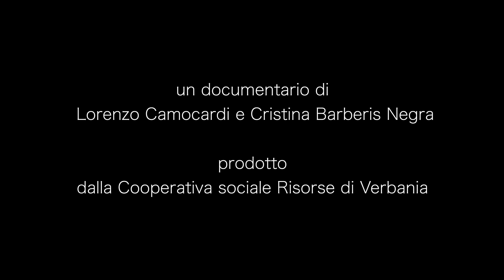Migrazioni, trailer 6'30"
Premi: Miglior Documentario al Thilsri International Film Festival; Miglior Documentario al NYIIFF.New York International Immigration Film Festival; finalista all’Indie Doc Pro Film Festival

Docufilm prodotto da Cooperativa Sociale Risorse

MIGRAZIONI
Storie umane di rinascita in un’economia in trasformazione

Regia: Lorenzo Camocardi
Soggetto: Cristina Barberis Negra, Lorenzo Camocardi, Vittorio Zacchera
Sceneggiatura: Cristina Barberis Negra
Prodotto da Cooperativa Sociale Risorse con il contributo di Fondazione Buon Lavoro, Legacoop Piemonte.

Sinossi
Il viaggio di Moussa, Amina, Gana, Arben è il viaggio di un’umanità migrante: passa dal deserto, approda su una spiaggia, arranca nella neve; soffre la sete, la fame. Un unico sogno: arrivare altrove, senza sapere che è l’Italia. Cosa resta a noi, da questo lato del mare? Risorse umane preziose, che si appassionano a lavori manuali, faticosi, sottostimati; preziosi contribuenti; padri e madri di nuovi figli per un paese di vecchi, la consapevolezza che siamo tutti migranti.

Il viaggio di un’umanità migrante: passa dal deserto, approda su una spiaggia, soffre la sete, la fame. Un unico sogno: arrivare altrove, senza sapere che è l’Italia. Cosa resta a noi, da questo lato del mare? Risorse umane preziose, che si appassionano a lavori manuali, faticosi, sottostimati; preziosi contribuenti; padri e madri di nuovi figli per un paese di vecchi, la consapevolezza che siamo tutti migranti.